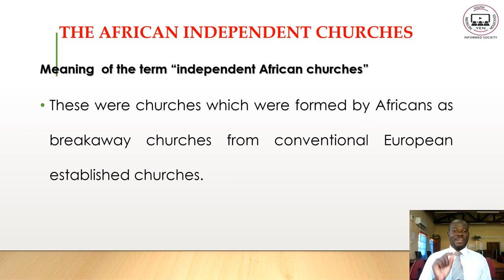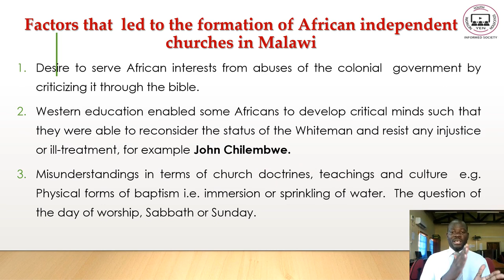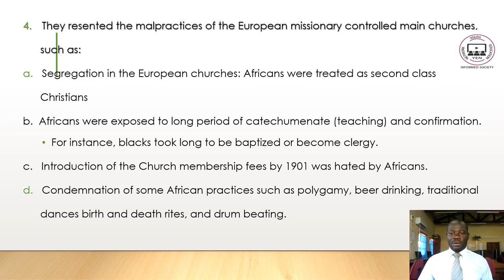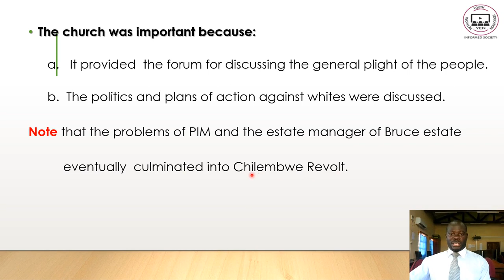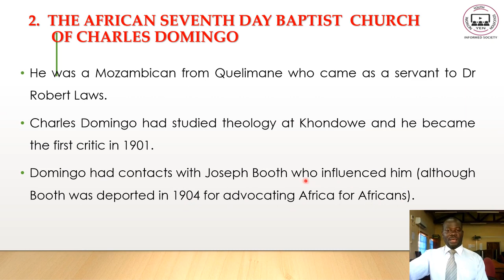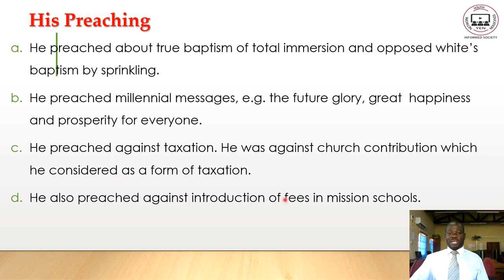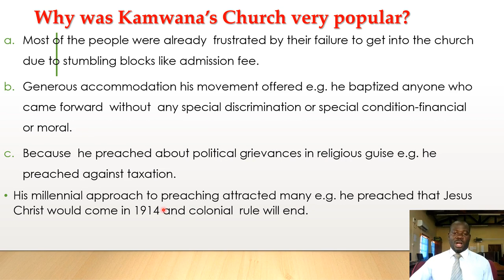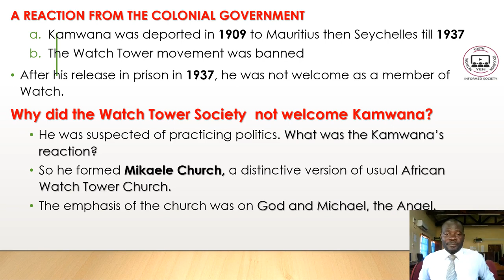History F3 Topic 10 Part 1: African Independent Churches in Malawi - YEN MALAWI